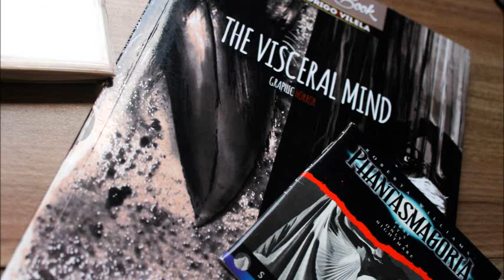PHANTASMAGORIA e THE VISCERAL MIND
Sorteio do álbum, basta curtir a postagem (face/insta). David Homb é o antagonista do clássico PHANTASMAGORIA de 95, lançado pela Sierra Online. David é um entusiasta das artes, do horror e me mandou este vídeo, um fraterno abraço, eu morria de medo de você.